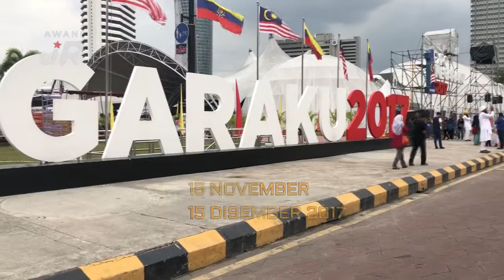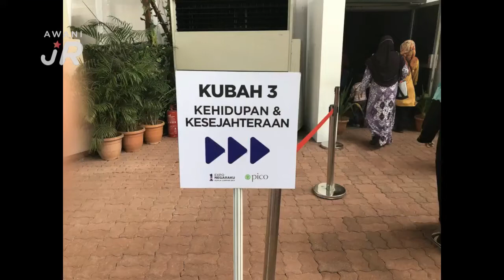AWANIJr: 5 kubah di Expo Negaraku 2017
Pengacara Mia dari TV PSS MY SKKGB CHANNEL, SK Kompleks Gong Badak, Kuala Nerus, Terengganu kali ini akan menbawa kita menerokai 5 kubah yang terdapat di Expo Negaraku 2017 yang diadakan di Dataran Merdeka Kuala Lumpur. Expo Negaraku 2017 diadakan bermula 15 November hingga 15 Disember 2017. Expo Negaraku ini penuh dengan informasi dan interaktif yang sangat menambat perhatian para pengunjung.